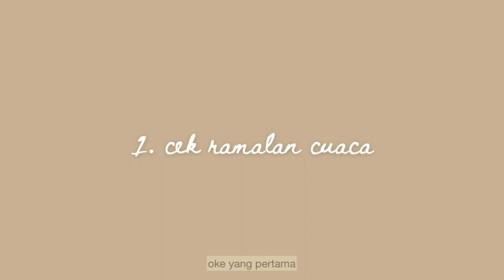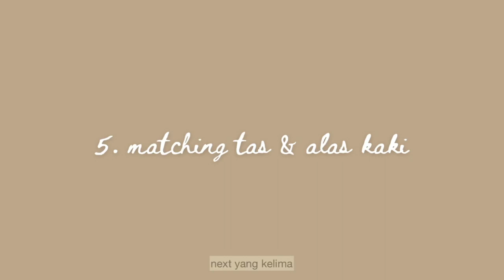7 Tips Berpakaian / mix & match simple dan basic //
Hallo aku Citra dari Bandung. Video kali ini aku mau sharing gimana biasanya aku me-mix & match outfit aku sehari-hari. Semoga suka & bermanfaat ya!
keep in touch with me
device: iphone 7+
edit: inshot & imovie